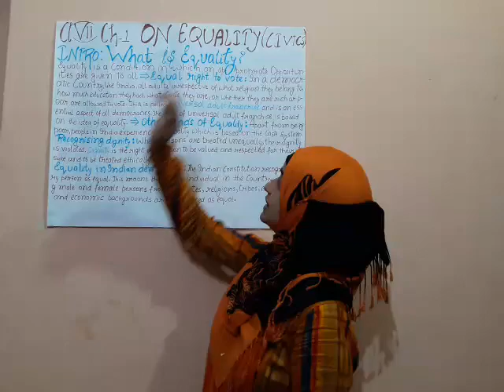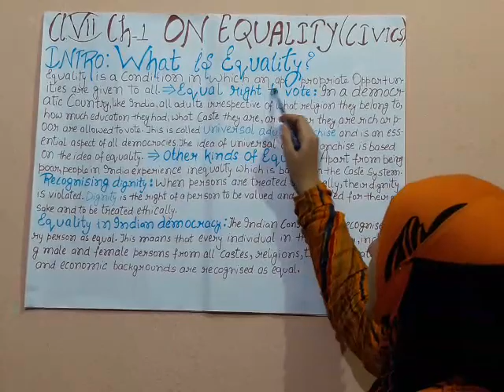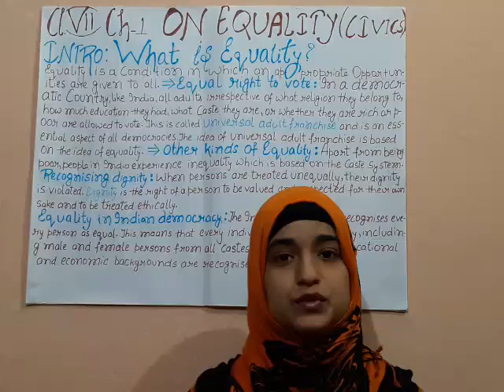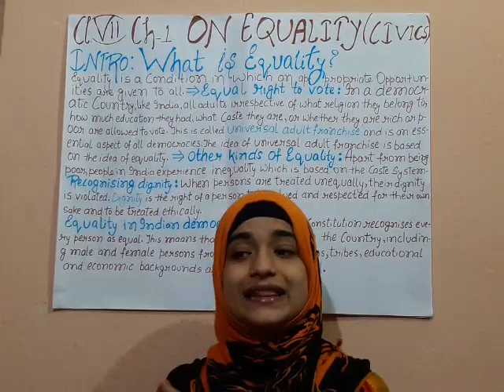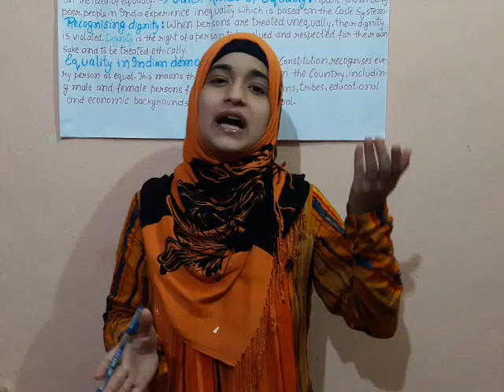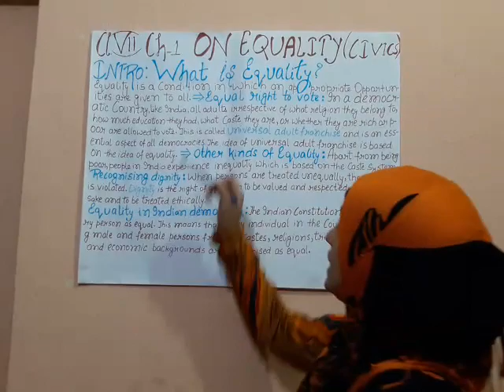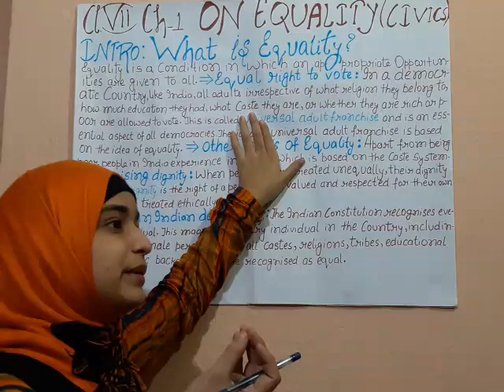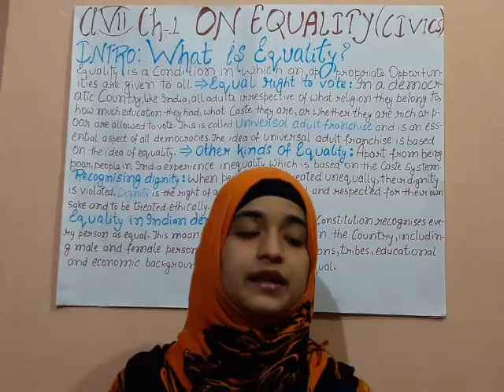Class 7 | Social Science | On Equality |Part 1 By Arjaman Akhtar.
Introduction about equality and a part of right to vote. DIGITAL CLASSES BY TEAM THE RED FIGHT